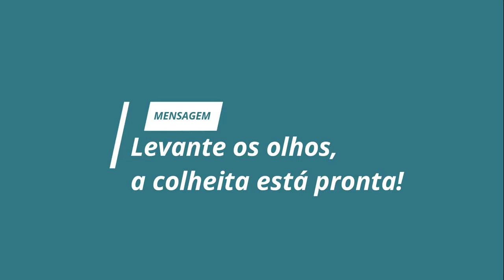Levante os olhos, a colheita está pronta! - Pr. Claudio Caetano